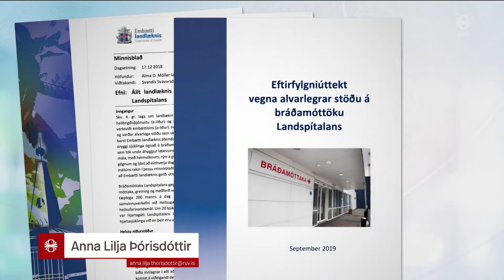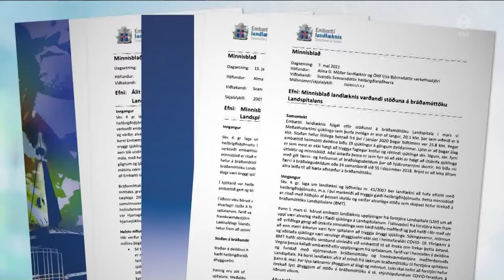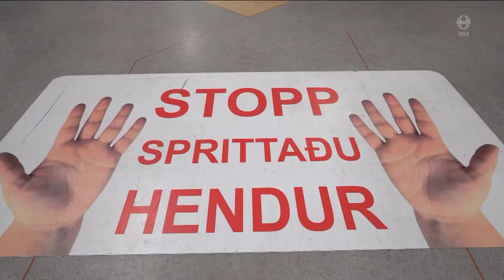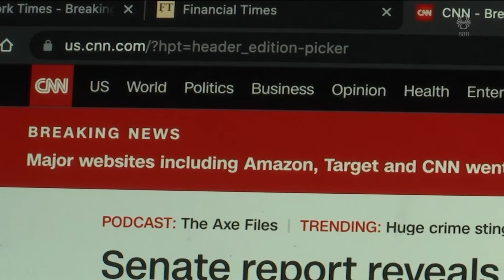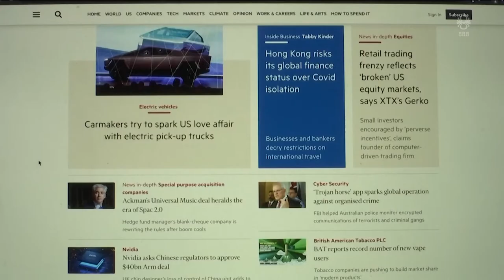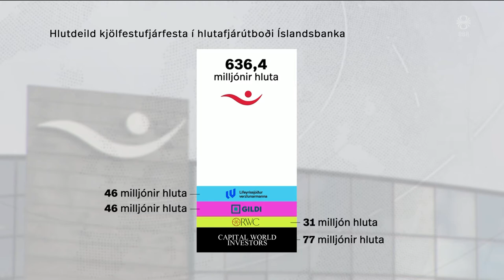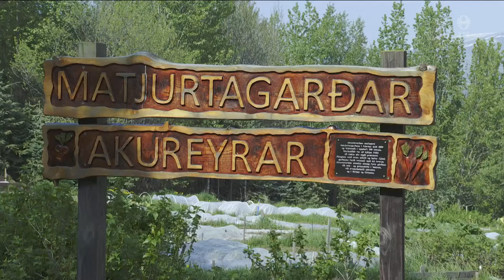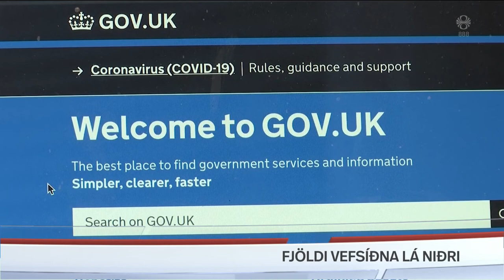Fréttir - 08. jún 2021